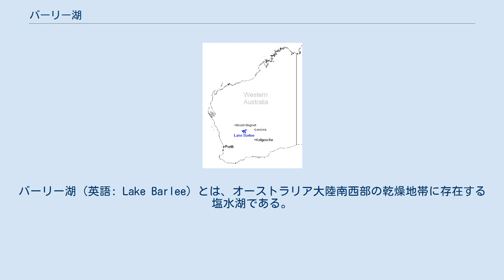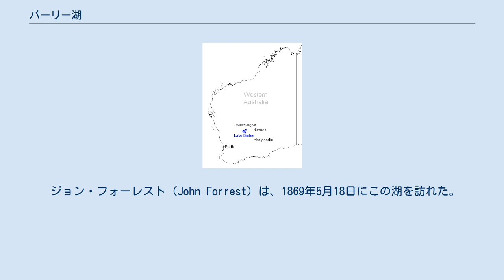バーリー湖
バーリー湖（英語: Lake Barlee）とは、オーストラリア大陸南西部の乾燥地帯に存在する塩水湖である。
ただし、しばしば完全に干上がって湖面が消滅することもある。
 西オーストラリア州におけるバーリー湖の位置。
 バーリー湖は南緯29度10分、東経119度30分付近に位置しており、ここはオーストラリア西部の西オーストラリア州の中西部地域に属している。
バーリー湖の湖面の標高は400 m程度。
面積は約2千 km2弱で、満水時には入り組んだ湖岸線と幾つもの島々が出現する。
ただし、通常湖水は干上がっており、湖が水で満たされるのは、平均するとおおむね10年に1回程度に過ぎない。
なお、満水になれば、その後1年間程度は水が残っている。
 バーリー湖に水の無い時は全く見られないものの、水がある時は水鳥の重要な繁殖地の1つとなり、この湖を最大17万9千つがいが繁殖に利用する 。
 この時見られる鳥として、例えばアカエリシロチドリ、クビワアカツクシガモ、コクチョウ、サザナミオオハシガモ、オーストラリアセイタカシギなどが挙げられる。
 ジョン・フォーレスト（John Forrest）は、1869年5月18日にこの湖を訪れた。
彼は、この湖をフレデリック・バーリー（Frederick Barlee）の姓をとって「バーリー湖（Lake Barlee）」と命名した。